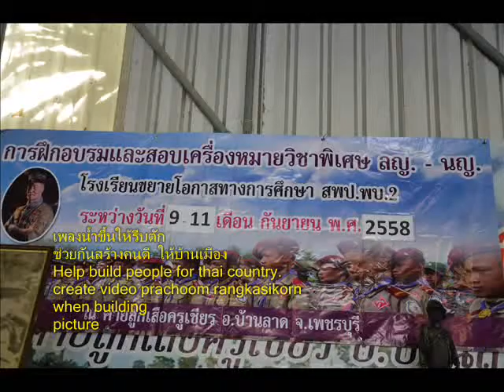049+เพลงน้ำขึ้นให้รีบตัก+pic scouts+scouts song+เพลงลูกเสือ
เพลงน้ำขึ้นให้รีบตัก
จดจำคำโบราณว่า
น้ำขึ้นให้รีบตักตักใส่ตุ้มไว้
เพราะเราจะได้ใช้ตอนน้ำลง
น้ำๆลงจะขุ่นข้น
และแห้งไปจนเราตักไม่ได้

เช่นพวกเรานั้นยังมีเวลา
ต้องหมั่นศึกษาก่อนจะสายเกินไป

001-100+Scouts song+เพลงลูกเสือ+ภาพลูกเสือสำรอง+ปี2560+สพป.พบ.2

101-267+Scouts song+เพลงลูกเสือ+ภาพลูกเสือสำรอง+ปี2560+สพป.พบ.2

2 in the bank searching type "ประชุม แรงกสิกรณ์" or prachoom rangkasikorn
3 click left on the name "ประชุม แรงกสิกรณ์" or prachoom rangkasikorn
4 click on playlist ,choose playlist that you want to know and playload
6. If you see that there are useful, please share continute,sir.

1 เปิดเว็บ youtube.com
2 ที่ช่องค้นหาพิมพ์ ประชุม แรงกสิกรณ์ หรือ prachoom rangkasikorn
3 คลิกซ้ายบน  ประชุม แรงกสิกรณ์ หรือ prachoom rangkasikorn
4 ออบชั่น เพลย์ลิสต์ เลือกเพลย์ลิสต์ที่ท่านสนใจ และเพลย์โหลด
5 ขอบคุณที่ติดตามชมและให้ข้อติชม มีความสุขกับการเรียนรู้กันทั้ง บ้าน วัด โรงเรียน
6 ถ้าเห็นว่ามีประโยชน์ กรุณาแชร์ต่อไปครับ

update Saturday 19 January 2562+1509